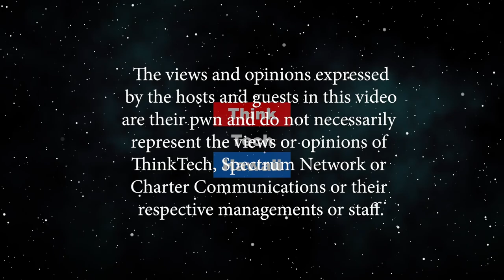Former Deputy Prosecutor Megan Kau (Beyond the Lines)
Beyond The Courtroom.  We talk with Megan about why she is successful in law and her campaign to be Honolulu‘s Prosecuting Attorney. The host for this episode is Rusty Komori. The guest for this episode is Megan Kau.